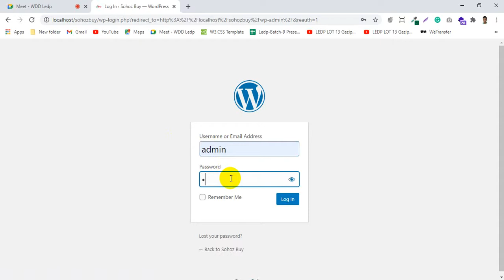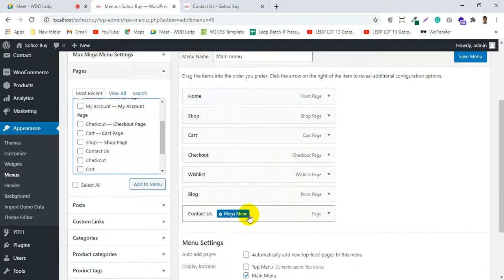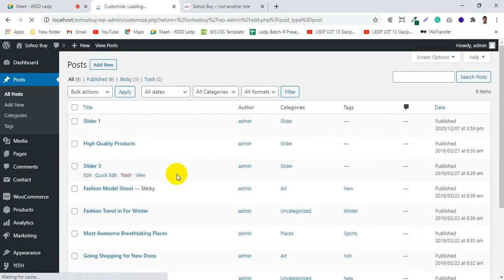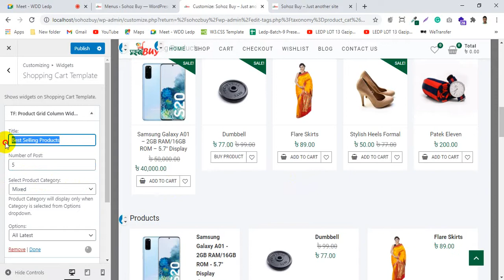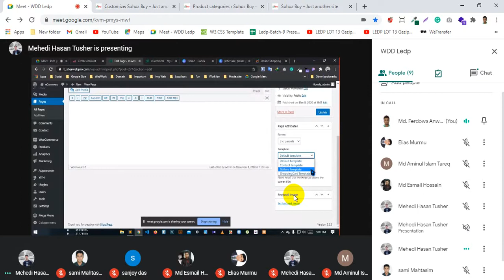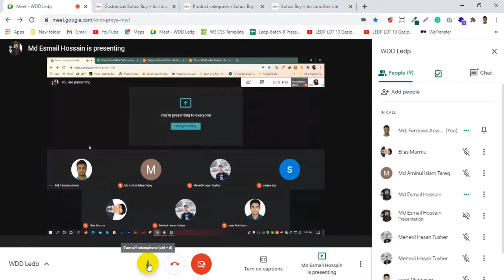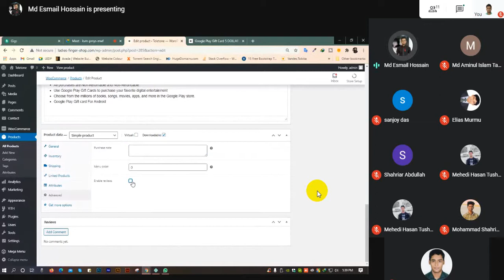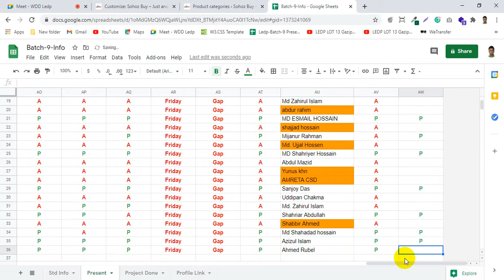WDD Batch-9 Lecture-35